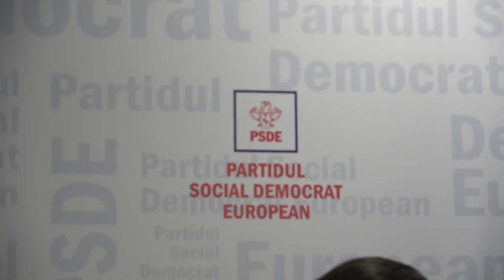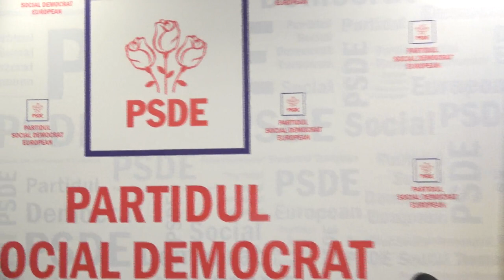Conferința Președintelui PSDE, Ion Sula, și a Ministrului Economiei al României, Florin Spătaru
Conferință de presă susținută de Președintele Partidului Social Democrat European, Ion Sula, și Ministrul Economiei al României, Florin Spătaru